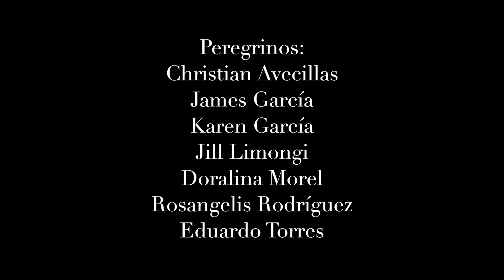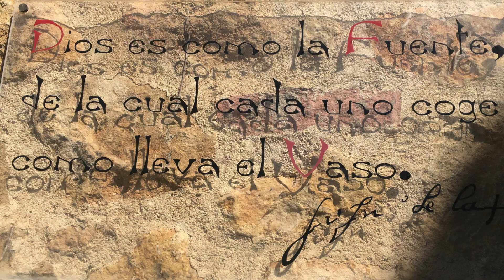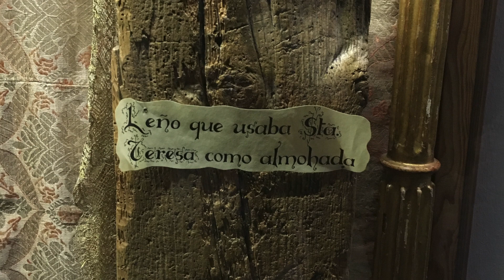Semana Santa Zamora 2017: Madrid, Segovia, Ávila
Antes de llegar a nuestro destino, Zamora, paseamos por Madrid y visitamos brevemente las encantadoras ciudades de Segovia y Ávila.